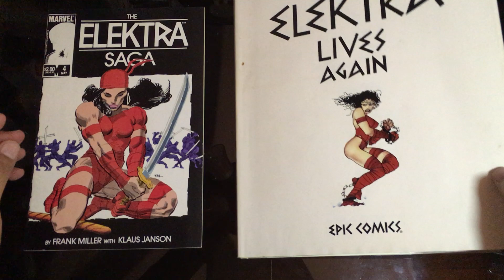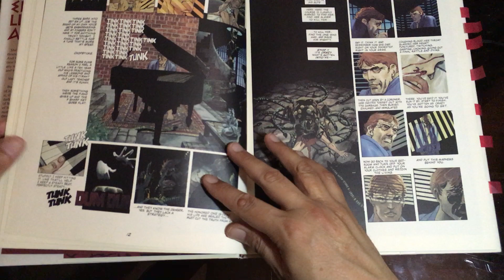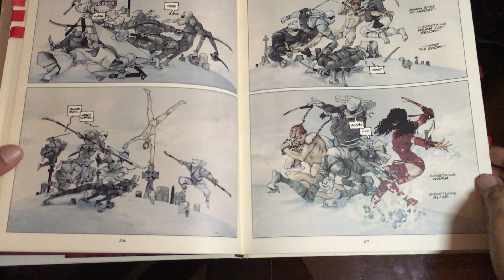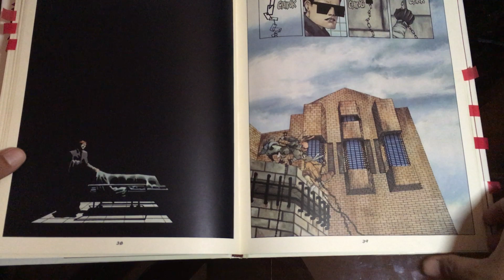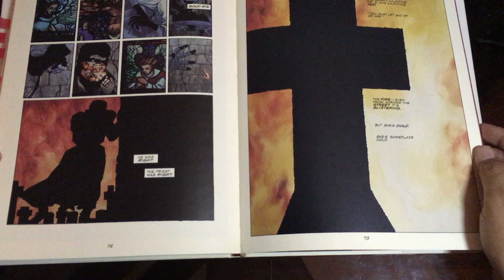ELEKTRA LIVES AGAIN by Frank Miller & Lynn Varley (1990) Epic Comics